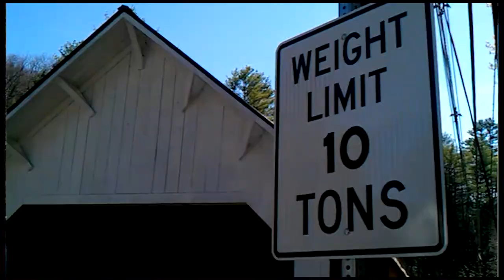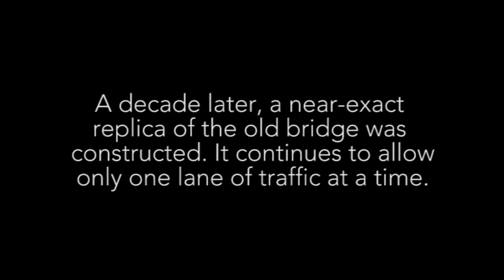Covered Bridge a Muse to Rock River Artists in Vermont.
The Williamsville covered bridge has been around for nearly 150 years. Spanning the Rock River, it connects the small hamlets of Williamsville and South Newfane, Vermont. Both towns are home to nearly two dozen artists, and each year they host an open studio tour, the Rock River Artists Tour.

In this video, Richard Foye, a South Newfane ceramicist, explains a bit about the bridge's storied history and its muse-like effect on the surrounding trove or artists.